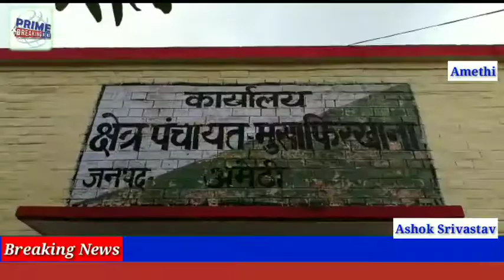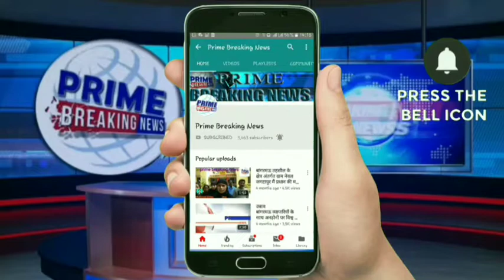उपचुनाव में बृजेश यादव ने मारी बाज़ी, 199 मतों से जीता चुनाव